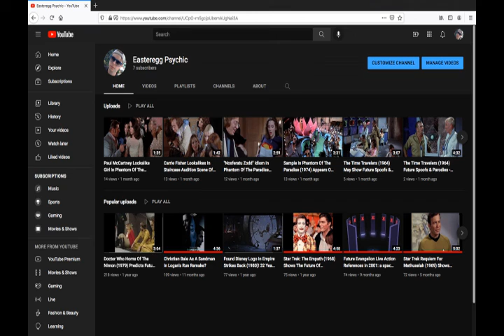The Unrealized Projects Of Steven Spielberg & Exterminators Of The Year 3000 (1983) - The Rivals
Sci-fi film, Exterminators Of The Year 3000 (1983), appears to show future links to unfinished projects of Director Steven Spielberg and other collaborations. The Rivals, which showed 19th century stage actresses, was announced in 2003. Spielberg was set to direct and produce the film for Paramount with writing by Practical Magic's Robin Swicord. Nicole Kidman and Gwyneth Paltrow were set to play Sarah Bernhardt and Eleonora Duse. Originally planned for a 2006 release, in 2008 Spielberg left the project due to the Dreamworks split from Paramount which still has the project.

Actress Anna Orso (Linda in "Exterminators") may resemble Spielberg and Gwyneth Paltrow.
Luciano Pigozzi (Papillion) may resemble Nicole Kidman.

Dead Calm was a 1963 novel by Charles F. Williams. Orson Welles bought the rights and produced the unfinished film between 1966 to 1969. He played the role of Russ Brewer opposite Jeanne Moreau and Laurence Harvey.

Phil Noyce mentioned the book to director George Miller (Mad Max) who bought the rights from the Welles estate. Filming started in 1987 with Sam Neill, Nicole Kidman and Billy Zane.